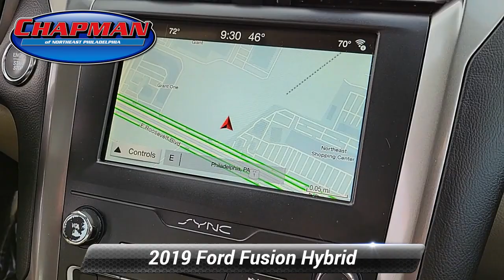Used 2019 Ford Fusion Hybrid SE, Philadelphia, PA A29209A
Chapman Ford